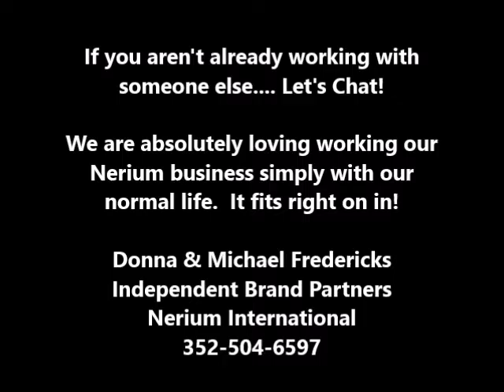Nerium Opportunity - Does it work?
Awesome sharing as always Darin!  Yes indeed... research any company you are considering!  Give a shout if we can help you out in any way!  We totally love being a part of Nerium.  It simply fits in to all the cracks of life.  We would love to help you dream big and make it happen!